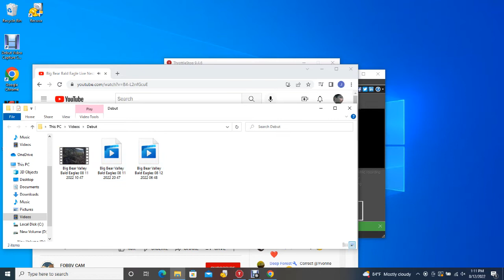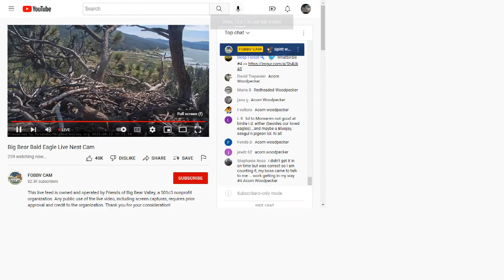BB B@1d 3@g13s 08/12/2022 06:48